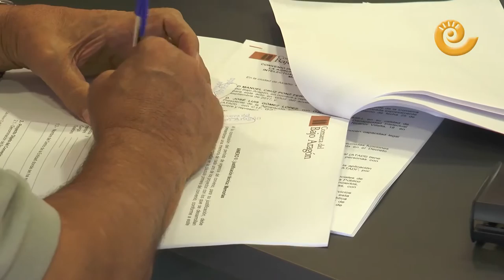La Comarca.tv- Firma del convenio con entidades de carácter social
La Comarca del Bajo Aragón destina este año 23500 euros para colaborar con seis entidades de carácter social que trabajan con la sociedad bajoaragonesa